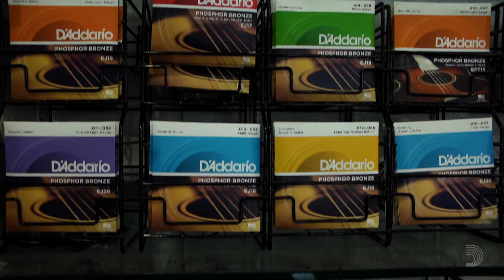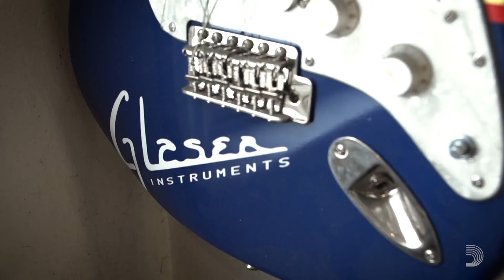AJ Ghent Rig Rundown Guitar Gear Tour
AJ Ghent’s uniquely inspired Singing Guitar has its roots in the Sacred Steel musical style and African-American gospel traditions that developed out of a group of Pentecostal churches across the South. Ghent comes from a long line of innovative players, including his father, Aubrey Ghent Sr., and grandfather, Henry Nelson. His great uncle Willie Eason is credited as the founder of the Sacred Steel rhythmic guitar style.

Ghent invited John Bohlinger and the PG team to his soundcheck before his show at Nashville’s City Winery to talk through his rig and play some inspiring music on his lap and pedal steels.

0:00 - D'Addario: When You Know You Know
0:15 - John Bohlinger Introduction
0:52 - A.J. Ghent Playing Intro
3:27 - Asher Lap Steel
10:52 - Rocky Mountain Slide
13:10 - Pedals
13:19 - Eventide H90
15:40 - Boss Loop Station RC-5
17:05 - D'Addario: When You Know You Know
17:58 - Quilter Amps Overdrive 202
19:22 - Milkman Sound The Amp
20:47 - Jackson Maverick Pedal Steel
27:21 - A.J. Ghent Pedal Steel Play off
27:36 - D'Addario: When You Know You Know